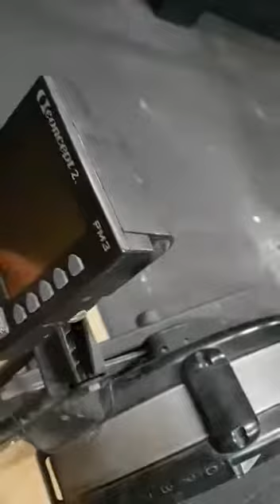French Throwdown wod3 fat and squat Pierre Ogé